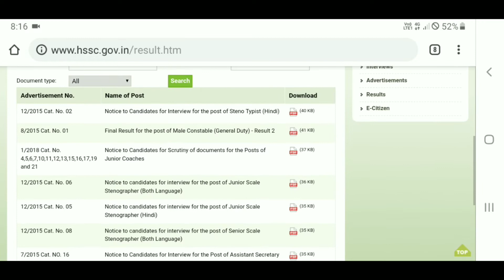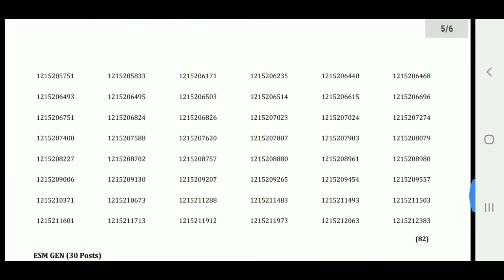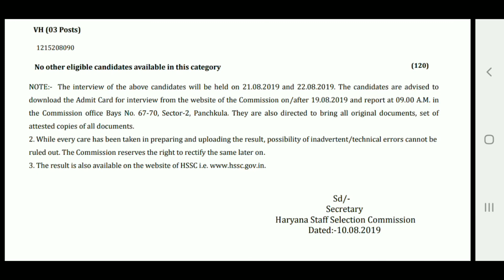Hssc Breaking News || खुशखबरी Hssc की पुरानी भर्ती का आया नया नोटिस | Hssc New Notice | Hssc Result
Hssc Breaking News || खुशखबरी Hssc की पुरानी भर्ती का आया नया नोटिस  | Hssc New Notice | Hssc Result, Steno Typist Hindi New Notice, Steno Typist Bharti Result Out, Hssc Official New Notice